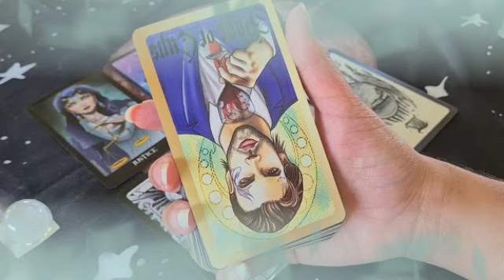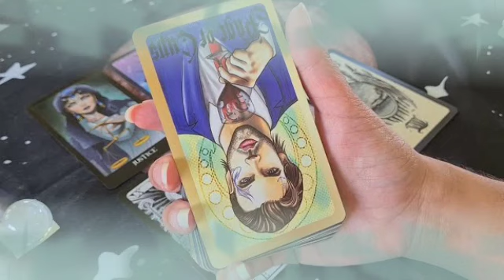برج الدلو ♒ من 25 إلى 5 ماي 2022 💥 قراءة خطيرة الحبيب🤯الغائب بيعشق التراب اللي بتمشي عليه يا دلو♥️